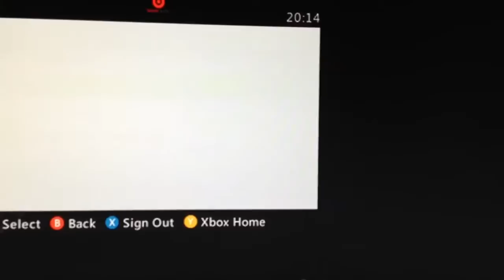VaVoLSki v1.3 Devil Version waw Mod Menu + Download Link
This is a new mod menu that I thought I would try and I'm selling it its a crazy mod menu!